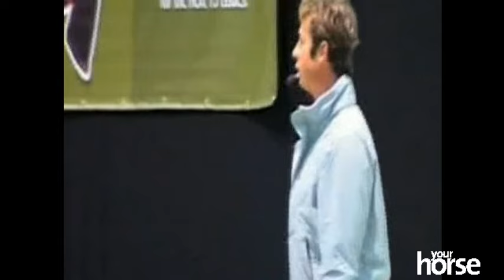5 years old Valegro & Charlotte Dujardin - Your Horse Live Clinic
After a prolific career in the sport, Valegro retired from competitive dressage on December 14 2016. This video looks back at the early beginning of his career.

Excerpt from a clinic by Carl Hester at Your Horse Live featuring Charlotte Dujardin riding Valegro when he was 5 years old.

Video quality is not very good. This video was filmed almost 10 years ago.